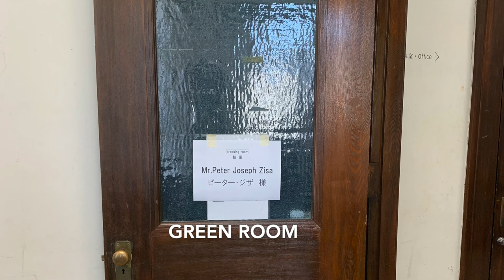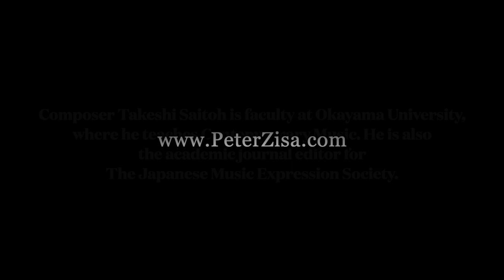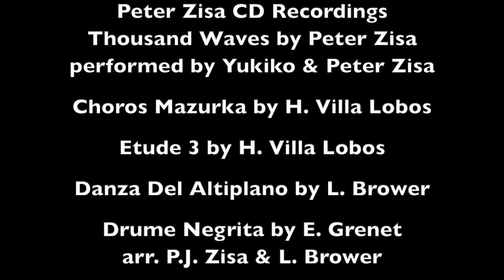Miho Yamaji (koto) & Peter Zisa (classical guitar) Concert at Renaiss Hall, Okayama Japan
In 2018, Peter Zisa first heard Miho live YouTube performance of Tadao Sawaii's Tori-no Yooni" ("Like a Bird") Moscow Conservatory. He was moved and impressed with her sensitive and dynamic interpretation of this masterpiece. Subsequently he wrote her and year they first met while Peter was on tour in Japan. In 2020, they agreed to do a program together. Given the health concerns and lock downs, the scheduling of the event was delayed three years. The resulting program documented in this video is a mixture of western and eastern traditional music. For the west: Spanish classical guitar works by Navarez, Sor, Tarrega, as well as Latin American works by Brower, Ponce, and Villa-Lobos. For the east: traditional and modern Japanese Koto works by Sawaii and Miyagi. They also performed duos of compositions by Zisa and a special premier work, Illuminated Sea", by Takeshi Saitoh for koto and guitar. Also included were arrangements by Zisa of pieces by Bach, Granados, and Paul Desmond for koto and guitar.

MIHO YAMAJI is a highly acclaimed Japanese koto master. She has performed extensively throughout Japan and abroad in nine European countries, including Russia. She is also a much sought out lecturer and teacher on traditional Japanese music. She and Pavel Io, a master shakuhachi (Japanese bamboo flute) have perform together throughout Japan and at the Moscow Conservatory in Russia.

DR. PETER JOSEPH ZISA is an award-winning guitarist, “ who delicately blends melodic line and texture into an exciting musical experience” (L.A. Times). Reviewers and audiences across the U.S. and abroad describe Zisa’s musicianship as “dynamic, sensitive, authentic, inspiring and emotionally expressive”.

In March of this year, he completed his 10th Album Meridional Odyssey, Vol 2 featuring the music of Ponce, Villa-Lobos, and Brower. Formerly head of the guitar program at Marylhurst University and Pacific University, Zisa is founder and president of music and education non-profit CDZ Collegium Musica. Its mission is bringing community together through music performance and cultural exchange. The Collegium presents engaging and educational musical performances that represent a wide range of styles and musical cultures. The program in concert is consistent with that mission: Music of Japan, America, Germany, Spain, Cuba, and Brazil.